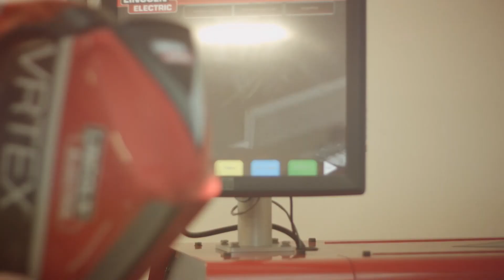Chloe Lewis, 2015 (English)